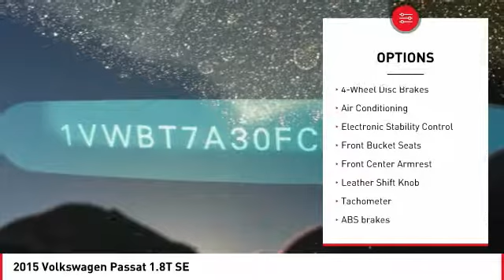2015 Volkswagen Passat Cathedral City CA 236608A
2015 Volkswagen Passat 1.8T SE

1.8L 4-Cylinder DOHC 6-Speed Automatic with Tiptronic 24/36mpg 1.8T SE Volkswagen Passat 4D Sedan SilverbrbrbrReviews:brbr  * Above average passenger and cargo space; refined and quiet ride; fuel-efficient diesel engine; strong 1.8T and V6 engines; top safety scores. Source: Edmundsbr  * The Volkswagen Passat has balanced proportions and an elegant, premium quality. Your eyes follow the strong character line and continue around the whole vehicle. With convenient features like automatic headlights combined with available corner-illuminating foglights. Other convenient features include optional keyless access with push button start and remote start to preheat or cool your Passat. Step inside and you will find available soft leather to soothe you, and on select models, the comfort of heated front seats. There is even an available sunroof to let the open sky in. With the available rear legroom your passengers will also enjoy the choice you've made with the Passat. You have several engine options with the Passat, including a 170-hp, a turbocharged 1.8L, a 2.0L TDI Clean Diesel, and a 280-hp V6. There is also a range of transmission possibilities, and available on select models, a 6-speed dual-clutch DSG automatic transmission with Tiptronic for imperceptibly fast gear changes and seamless acceleration. Depending on your engine and transmission combination, you can get EPA estimated gas mileage that ranges from 20-31 in the City and 28-44 on the Highway. The Passat lets you make calls hands-free, and stream music wirelessly from your compatible phone. For more technology, available on select models, get turn-by-turn directions from the navigation system, or rock out to the sound of your favorite music on the Fender Premium Audio System. In addition, you can have a backup camera on SE trims and higher. Safety features include the Intelligent Crash Response System, which in the event of an accident, automatically shuts your fuel pump off, turns your hazard lights on, and unlocks your doors. Source: The Manufacturer SummarybrbrbrBE OUR GUEST! Come visit your friendly and pressure-free 10,000+ square foot showroom where you'll enjoy family oriented atmosphere with free wifi, complimentary coffee, popcorn, bottle water. Free shuttle service to and from the dealership. TOYOTA CERTIFIED USED, YARIS, PRIUS, IM, IA, COROLLA, CAMRY, AVALON, RAV4 HIGHLANDER, SEQUOIA, TUNDRA, TACOMA, LANDCRUISER, SIENNA. PALM SPRINGS, CATHEDRAL CITY, RANCHO MIRAGE, PALM DESERT, INDIAN WELLS, INDIO, COACHELLA, YUCCA VALLEY, 29 PALMS.brbrWHY TOYOTA OF THE DESERT? At Toyota of The Desert, we only stock the very best Toyota pre-owned and Certified Pre-Owned vehicles as well as high quality, select brands from other car companies into our inventory. We have a staff of on-site buyers and regional buyers dedicated to acquiring cars and trucks that fit your particular and exclusive needs and at prices you'll love! Then, we recondition those vehicles to strict dealership and manufacturer specifications. Additionally, we work with all credit and financial situations and do our absolute best to find a vehicle that fits every individual's unique lifestyle.brOur sales staff is non-commission! That means were interested in helping to find the right vehicle for you, regardless of price.